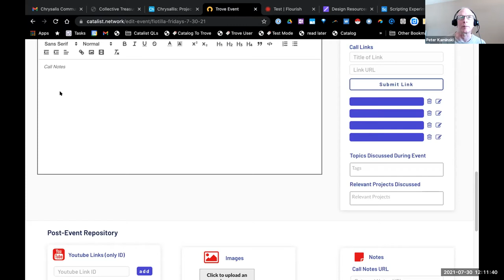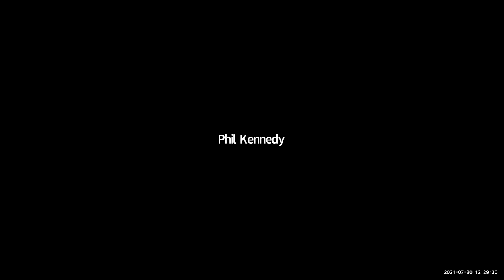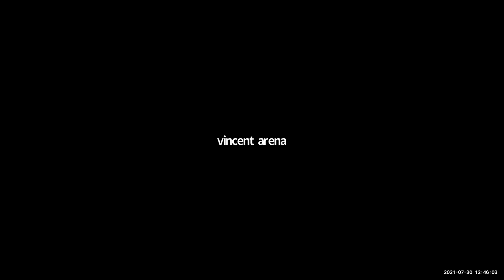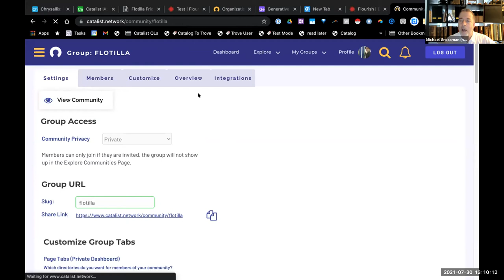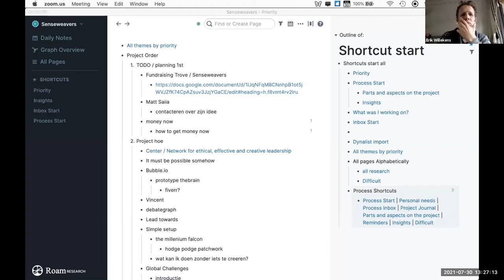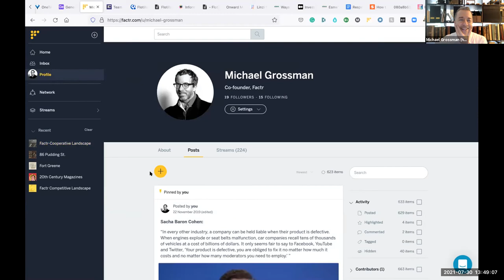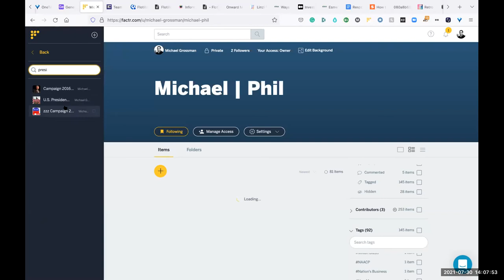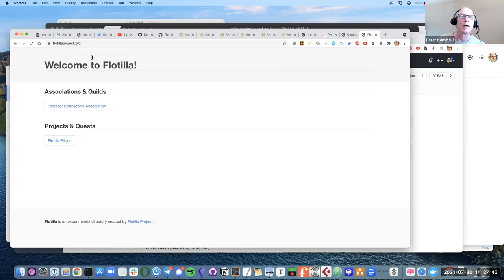Flotilla Friday, 2021-07-30